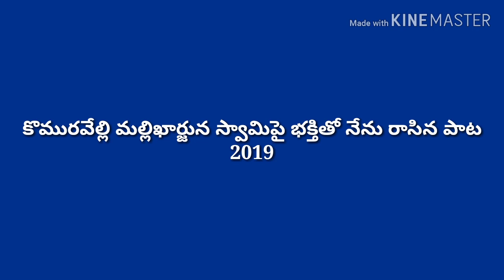Song creation about komuravelli mallikarjuna swami 2019 by nagaraju gourishetti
హాయ్ ఫ్రెండ్స్ ఈ వీడియోలో కొమురవేల్లి శ్రీ మల్లిఖార్జున స్వామిపై నేను రాసిన పాటను అందజేశాను
నన్ను ఆదరించండి నేను మరిన్ని పాటలు రాయగలుగుతాను
నా వీడియోలను లైక్ చెయ్యండి షేర్ చెయ్యండి నా ఛానల్ని సబ్స్క్రయిబ్ చెయ్యండి